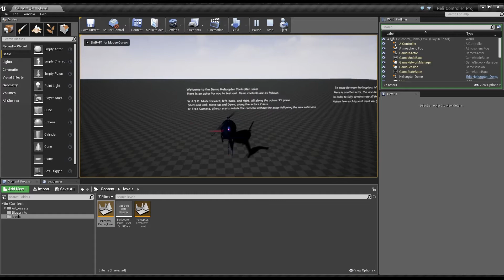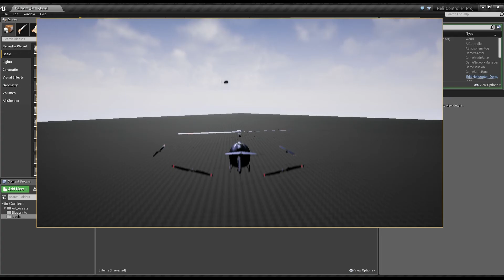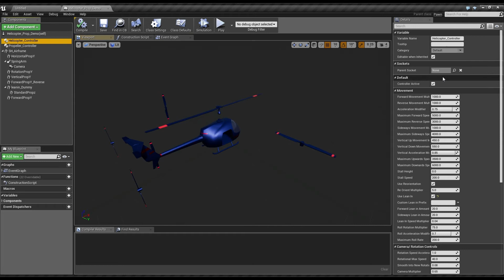Helicopter and Airship Controller Demo